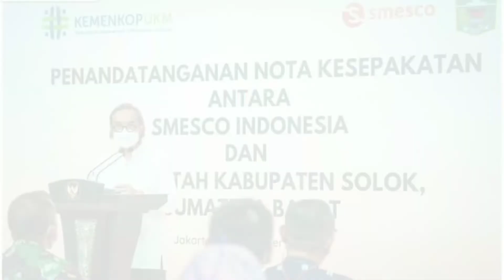Menkop UKM Drs Teten Masduki Apresiasi Pemerintah Kabupaten Solok Mou Bersama SMESCO Indonesia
Menkop UKM Indonesia Apresiasi Bupati Solok Atas Penandatanganan MoU Pemkab Solok dengan SMESCO Indonesia

Menteri Koperasi dan UKM Republik Indonesia Teten Masduki memberikan apresiasi atas terjalinnya MoU antara Pemerintah Kabupaten Solok dengan pihak SMESCO Indonesia. Menurutnya saat ini 99,9 % postur pelaku usaha di Indonesia adalah UMKM, dan mampu menyerap tenaga kerja sebesar 97%. Namun dari 97 % tenaga kerja tersebut berasal dari sektor ekonomi informal bukan dari sektor produktif.

    “Kementerian Koperasi dan UMKM, terus berupaya mendorong pelaku UMKM bertransformasi dari sektor informal ke formal, untuk menciptakan lapangan kerja yang lebih baik. Selain itu pemerintah juga terus mendorong pelaku UMKM untuk mempercepat pengurusan izin usaha atau NIB. Dengan memiliki Nomor Induk Berusaha, pelaku UMKM akan mudah mendapatkan izin edar dari BPOM, sertifikasi halal, termasuk semakin mudah dalam mengakses pembiayaan dalam melakukan kontrak bisnis,” terang Teten Masduki.

    Kerjasama antara Pemerintah Kabupaten Solok dengan SMESCO Indonesia sendiri,dititikberatkan pada tiga hal utama yaitu pengembangan peningkatan promosi dan pemberdayaan serta sosialisasi kepada pelaku UMKM yang tumbuh terhadap pencapaian indeks ekonomi mikro, pemberian layanan informasi pasar, sarana pemasaran, promosi produk serta distribusi produk UMKM dan teknik pemasaran serta inkubasi pemasaran yang tepat sasaran, serta adanya sinergi dalam pemasaran online dan offline serta pendampingan dan inkubasi untuk pengembangan dan peningkatan kapabilitas bagi pelaku usaha di Kabupaten Solok.

    “Saya yakin melalui nota kesepahaman ini, akan mampu meningkatkan kapabilitas koperasi dan UMKM di Kabupaten Solok, untuk dapat terus tumbuh berkembang dan menjadi pemacu pemulihan ekonomi pasca pandemi. Saya berharap pelaku UMKM Kabupaten Solok semakin berdaya saing baik di dalam maupun di luar negeri. Koperasi Keren UMKM Bangkit Indonesia Maju” pungkasnya.

Sebagaimana diketahui, salah satu upaya pengembangan sektor UMKM Bupati Epyardi Asda, M.Mar atas nama Pemerintah Kabupaten Solok, menandatangani nota kesepahaman (MoU) dengan pihak SMESCOyang juga ditandatangani langsung oleh Direktur Utama Leonardo Theosabrata, di Gedung SME Jakarta Selatan, Selasa (27/12/21).Sektor UMKM sendiri merupakan salah satu sektor unggulan Bupati Solok tahun 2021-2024, yang tertuang ke dalam visi “Mambangkik Batang Tarandam, Menjadikan Kabupaten Solok Terbaik di Sumatera Barat”. Dengan misi meningkatkan perekonomian masyarakat melalui sektor UMKM, pertanian, perdagangan, dan pariwisata.
Penandatanganan MoU ini merupakan tindaklanjut dari pengajuan proporsal peningkatan kapasitas manajemen usahauntuk meningkatkan UMKM kepada pihak SMESCO melalui fasilitas Center of Excelence yang dimiliki oleh SMESCO diantaranya SMESCO Labo untuk meningkatkan kualitas produksi dan product knowledge, Siren.ID yang merupakan akses perluasan pemasaran produk UMKM, SMESCO Fulfillment Center, yang merupakan solusi jaringan logistik terintegrasi dengan tarif flat, BNI XPORA tradinghouse UMKM yang merupakan pusat layanan ekspor, serta program pemasaran lainnya.
    “Kami menyampaikan rasa terimakasih kepada Menteri Koperasi dan Usaha Kecil dan Menengah Bapak Teten Masduki, Dirut LLP KUKMBapak Leonard Theosabrata, Direktur Bisnis dan Pemasaran BapakWientor Rah Mada, sertaDirektur Keuangan dan UmumIbu Dewi Nawang Wulan, yang sudah berkenan memberikan program sinergitas kepada Kabupaten Solok” ujar Bupati dalam sambutannya. MoUini lanjut Bupati, jugabertujuan untuk mensinergikan sumber daya, program, dan kegiatan Lembaga Layanan Pemasaran Koperasi Dan Usaha Kecil dan Menengah Republik Indonesia denganPemerintah Kabupaten Solok, gunapemberdayaan dan peningkatan kapabilitas UMKM dalammendukung pemulihan ekonomi pasca pandemi di Kabupaten Solok

Bupati menambahkan, MoU iniakan ditindaklanjuti dengan penandatangan Perjanjian Kerja Sama (PKS)Antara Direktur Bisnis Dan Pemasaran Lembaga Layanan Pemasaran Koperasi Dan Usaha Kecil Dan Menengah Republik Indonesia,dengan Kepala Dinas Koperasi, Usaha Kecil Menengah,Perindustrian Dan Perdagangan Kabupaten SolokPropinsi Sumatera Barat, Tentang Pelaksanaan Program Usaha Mikro Kecil Menengah Kabupaten Solok Bangkit Tahun 2022.Sebanyak 200 UMKM makanan dan kerajinan, akan diberikan pelatihan peningkatan kapasitas manajemen usaha,mulai dari manajemen produksi sampai manajemen pemasaran,termasuk pemasaran online oleh SMESCO. Nantinya produk yang dihasilkan akan didisplay di SMESCO Indonesia.
    Seperti diketahui Pemerintah Kabupaten Solok sangat mendukung pengembangan UMKM dengan dilaksanakannya “Kabupaten Solok Fashion Festival”  yang mengangkat Produk 3 UMKM yakni Batik Tulis Salingka Tabek di Nagari/Desa Koto Baru, Batik Rumah Gadang di Nagari/Desa Panyakalan, dan Tenun Padi Sarumpun di Nagari/Desa Sungai Jambur.